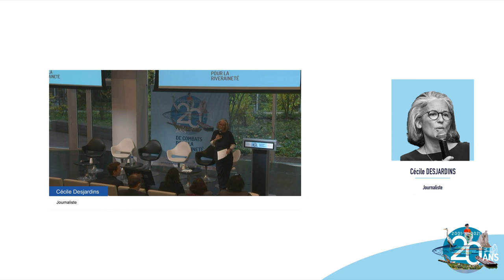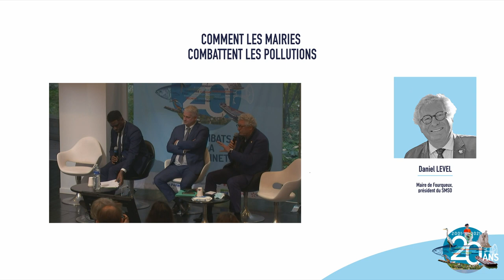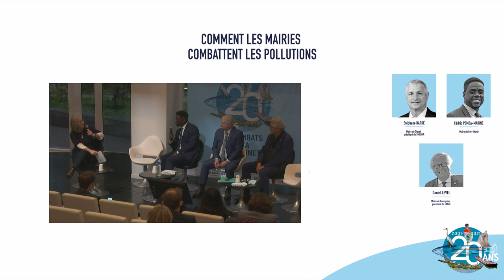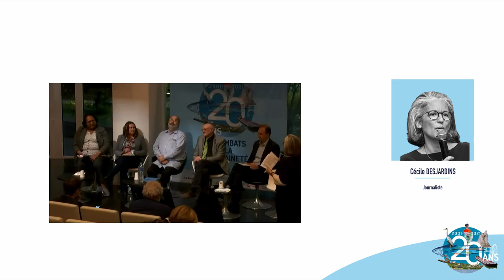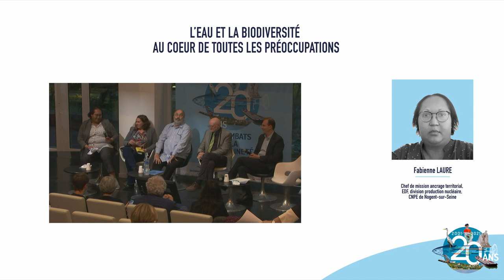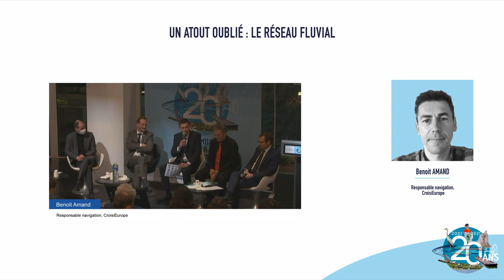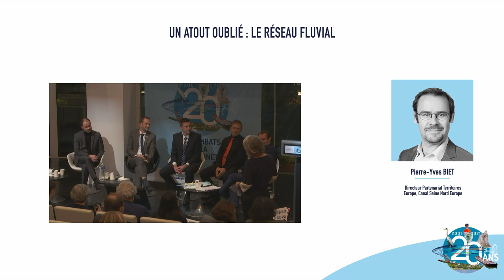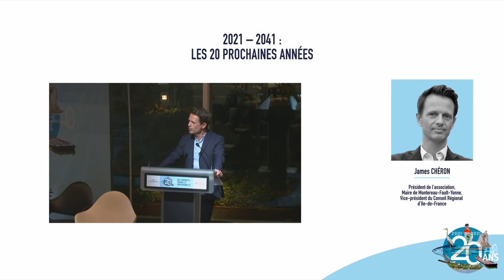Colloque la Seine en partage et ses Affluents 2021